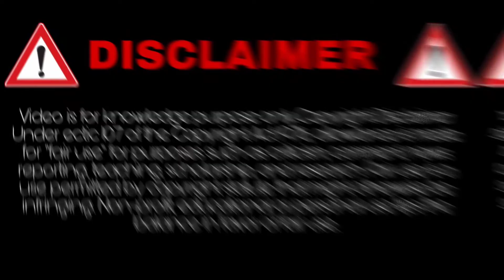free movies site || best free movie websites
tech plus fact
tech plus fact

about : tech plus fact is a youtube channel, where you will find technological videos in hindi, new video is posted :)

in this video:
1.online english movies sites
2.movies 2020 full movie
3.best movies apps
4.top 5 online movies site
5.best sites for online movies
6.best free movie websites
7.free movie streaming websites
8.best free movie sites
9.movie streaming sites
10.top free movie sites
11.top 5 free movie websites
12.Best Online Movies Sites 2021
13.movie streaming sites without sign
14.movie streaming sites without sign up
15.lucifer season 6
16.lucifer morningstar
17.money heist
18.Money heist season 5